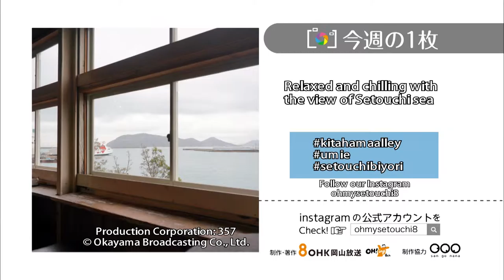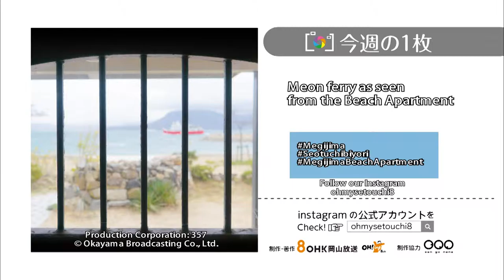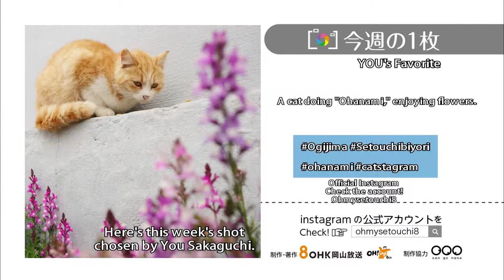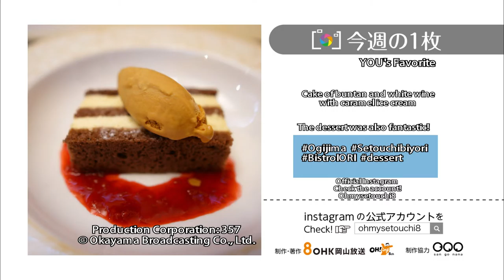SetouchiBiyori #39～#42 Takamatsu Port, Megijima Island and Ogijima Island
Air Date:April 2018

"SeotuchiBiyori" is the perfect TV show for your trip to Setouchi.
You can see the beautiful scenery, modern art and traditional crafts. Experience the shrines, temples and local cuisines. You can even take a peek at the local communities and their fascinating cultures!

SetouchiBiyori first aired in July 2017 incorporating many beautiful photos taken by professional photographer Takamitsu Sakamoto. He traveled to and photographed many scenes of Okayama and Hiroshima, many of which were proudly presented on SetouchiBiyori.
SetouchiBiyori's second season started in April of 2018 and welcomed You Sakaguchi as a host.